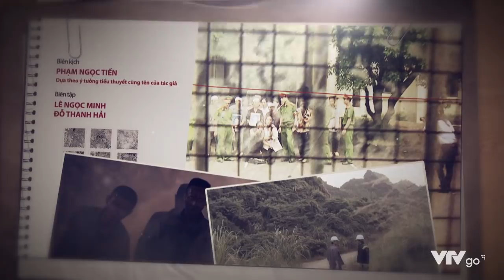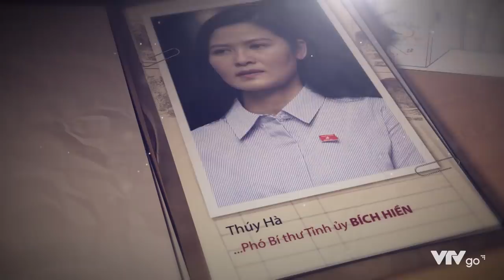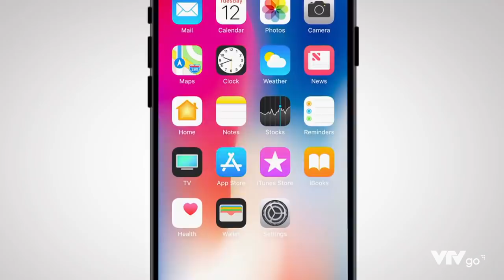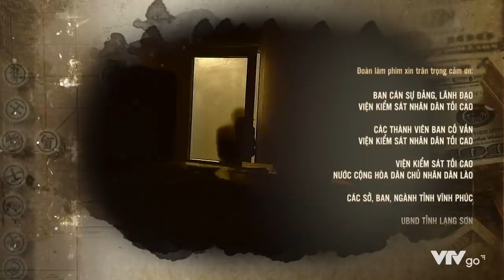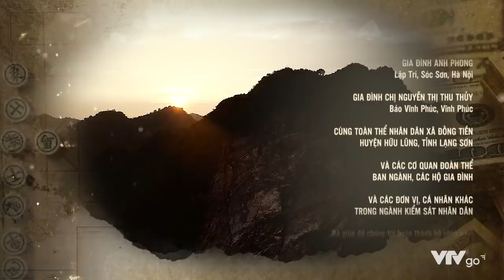SINH TỬ - TẬP 10